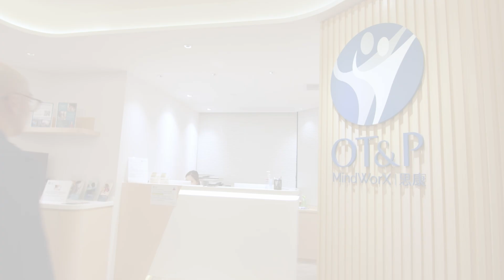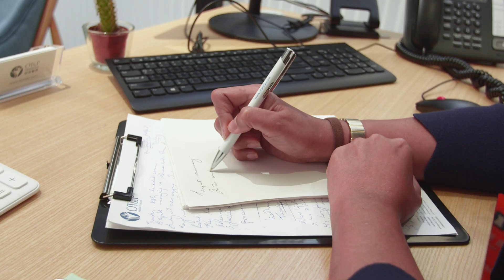EMDR Patient Testimonial - MindWorX | OT&P Hong Kong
What is EMDR? Does it work? How can it benefit you? We answer all these questions and more in our latest video explaining EMDR treatment with a previous patient and therapist at OT&P MindWorx.